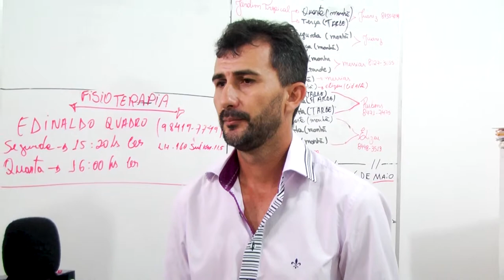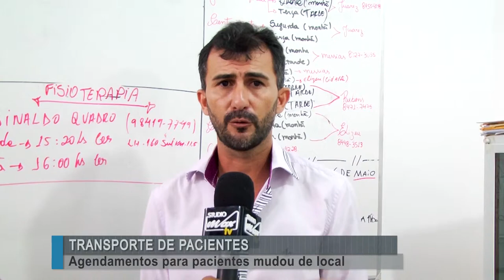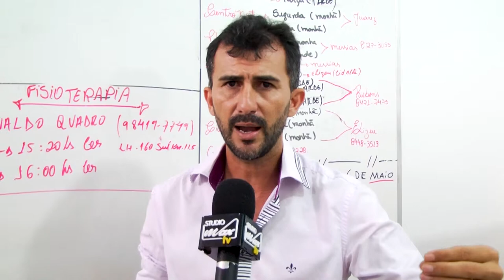Agendamento de transporte municipal para pacientes mudou de local